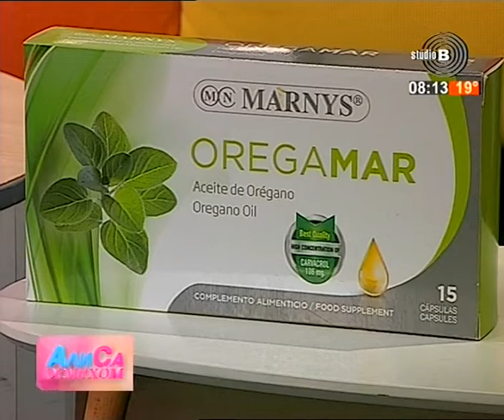Ali sa osmehom 26.05.2018. Gost Marko Novaković, filmski i tv reditelj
Voditelj - Alisa Jovanović